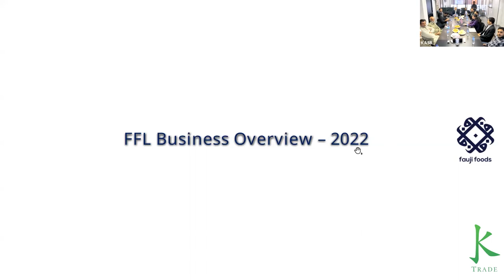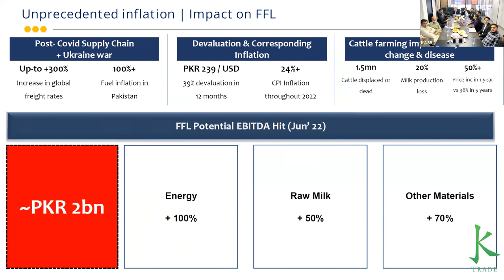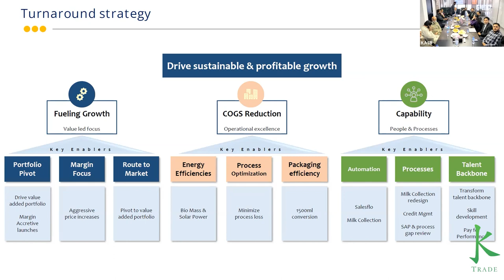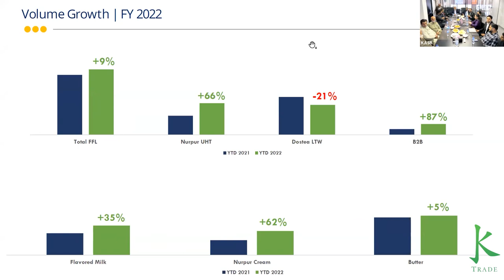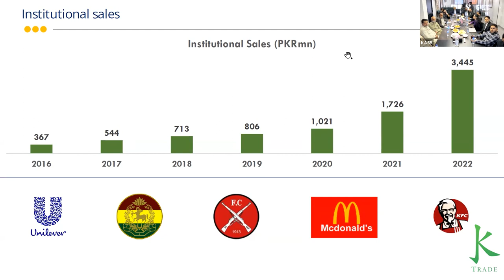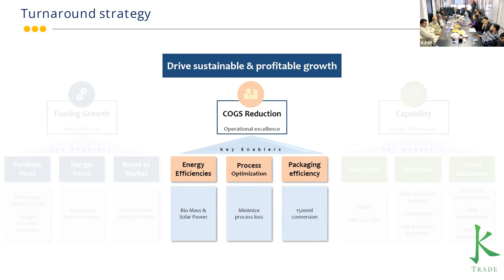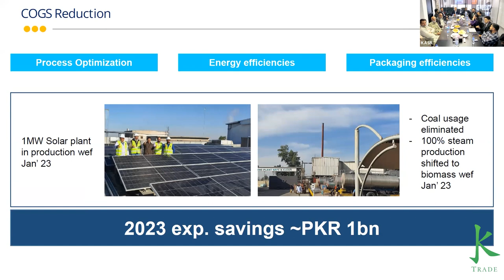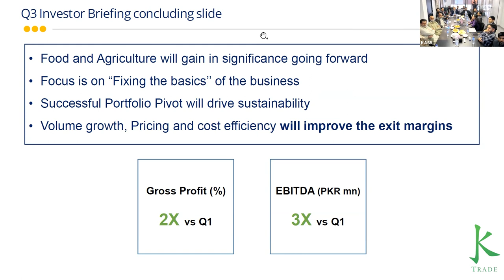Annual Corporate Briefing Session (CY22) for Fauji Foods Limited | KTrade | PSX | Stock Market